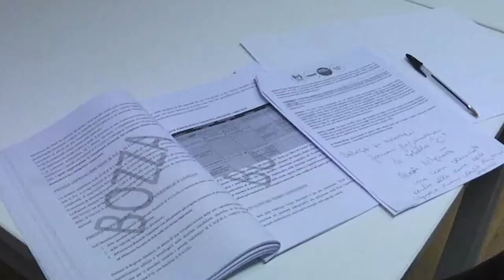Rete ospedaliera Abruzzo: Paolucci (PD) portavoce delle critiche del centrosinistra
Il consigliere regionale e capogruppo PD, Silvio Paolucci, interviene a margine della conferenza stampa tenuta dalla forze di centrosinistra in Consiglio, per commentare il documento sulla rete ospedaliera presentato dalla Giunta regionale.